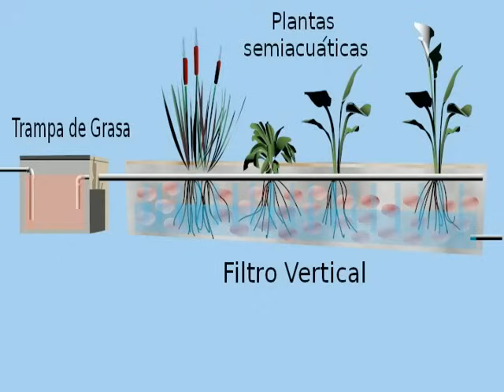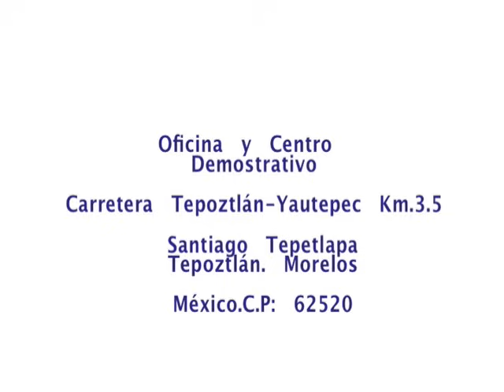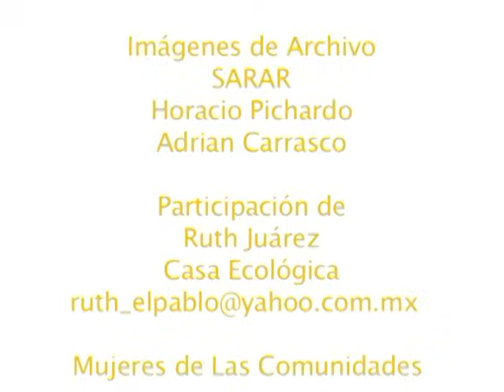Las Aguas Grises, un recurso valioso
Las aguas grises o aguas jabonosas son las aguas que provienen de los lavabos, las regaderas, los fregaderos, los lavaderos, las lavadoras.

Todas estas aguas son un recurso muy valioso que muchas veces y en muchos lados se olvidan, se desechan y más aún contaminan.